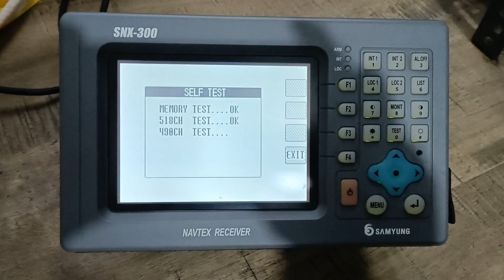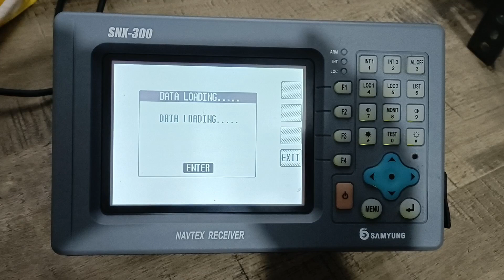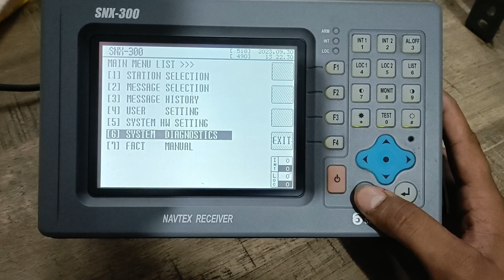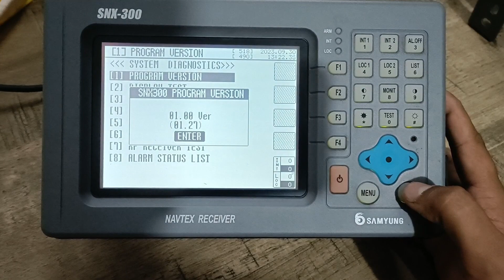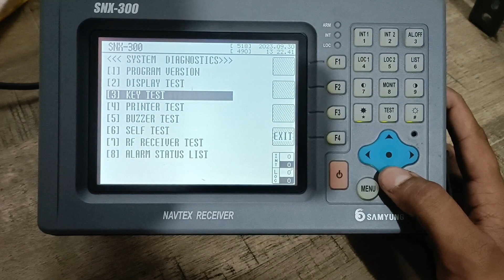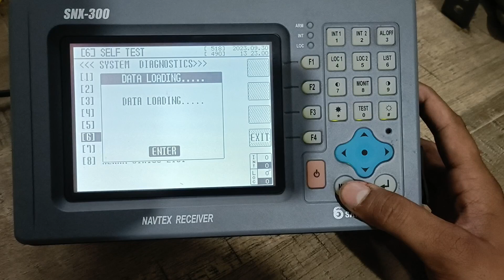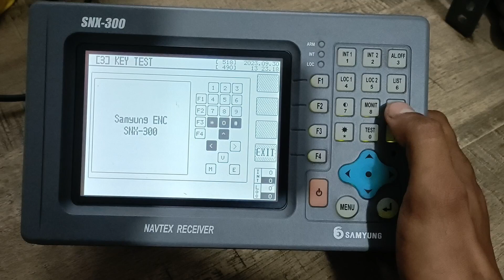SUMYUNG SNX-300 TESTING VIDEO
AVAILABLE FOR SELL & SUPPLY
FOR OTHER DETAILS

H.R MARINE TECH SERVICE

We are One of The Best Leading Exporter & Supplier For Various Kind of Reusable Ship Electric, Electronics & Machinery Equipments / Spare Parts , Which Obtained From The Largest Ship Breaking Yard Situated In Alang Gujarat India , We Offer To Export Navigation / Communications /Automation/Fire alarm systems/Antiques/switch gears/Machinery Equipments & Spare Parts At Any Destination Of The World ,at Very Low & Competitive Price

I would like to introduce you some information about  our products H.R.MARINE TECH SERVICES

Can supply

1) Rader , bridgeroom equipment  and spare parts of navigation like  AIS, GPS,  GYROCOMPASS, MAGNETIC COMPASS, ECHO SOUNDER , ANEMOMETER (WIND METER), REPEATER, BANANAS, NAVTEX ,NAVTEX PRINTER, VHF,MHF and all spare.

2) Fire detection system like SMOKE DETECTOR, HEAT DETECTOR, FLAME DETECTOR, MANUAL CALL POINT, FIRE ALARM PANEL,

3) Portable  gas detector

4) search lights

5) lithium battery

6) Switchgear like  MCCB, ACB, CONTACTOR BLOCKS, & in all ampier

7) Automation

If you have any requirements

We will try our level best to serve you with a good price &   quality product.

Thank &regards

HARIS SELOT

Sales & Marketing Director H.R.MARINE TECH SERVICE

OPP. MADINA BUAG NAVAPARA BHAVNAGAR GUJARAT INDIA 364001